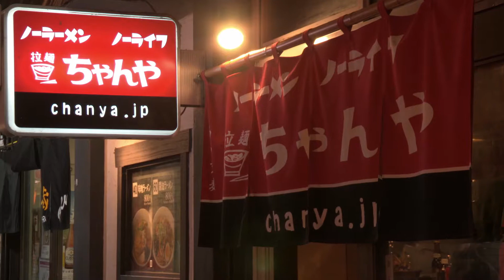Halal Ramen at Ramen Alley, Sapporo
Among the many Ramen Shops along the famous Ramen Alley at Sapporo is Ramen Chanya, the only shop serving Halal Ramen.

Ramen Alley is located near Susukino JR Station, one of the largest entertainment district in Hokkaido, Japan.